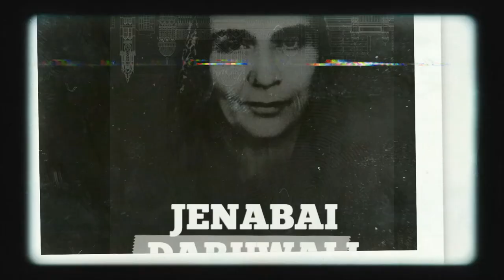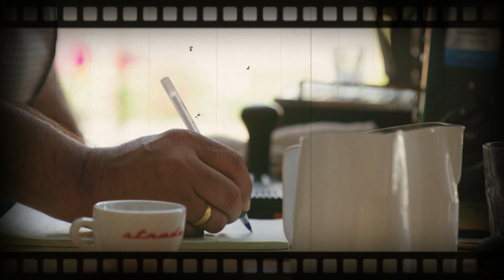Dawood Ibrahim, Mastan Mirza जिसका कहना मानते थे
Story Baba YouTube Channel is a Hindi Documentary YouTube channel. We create the best documentaries in Hindi. We create ghost documentary, politics documentary, history documentaries and documentaries on other interesting  topics. We create interesting videos in hindi, interesting stories in hindi, ghost stories, real stories, news stories,
and other stories.
Follow Story Baba on Facebook
Mic Used to record this Audio
AKG MIC
Our other Mic
BOYA